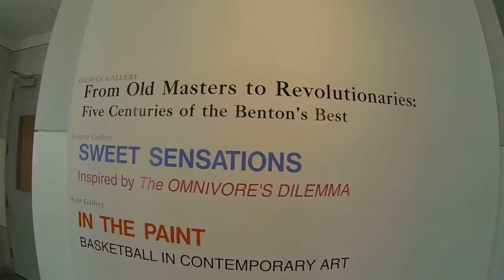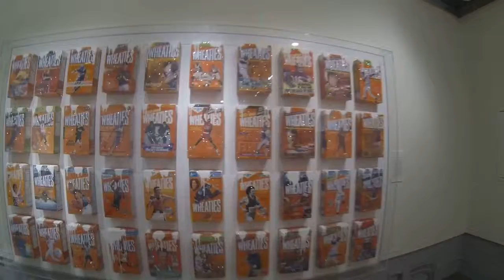Gallery of Art - UCONN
University of Conecticut, Storrs, CT, USA